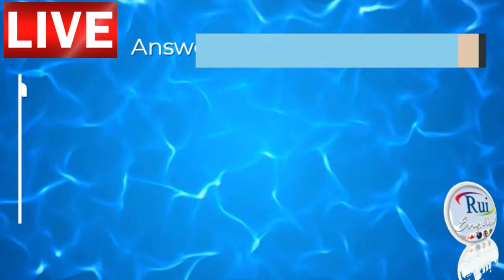Aula de inglês: ???TRAVEL Vacation Plans Erica Part C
🔘RuiEnglish Lec: TRAVEL Vacation Plans Erica Part C

- Diferenciais

- Diferenciais